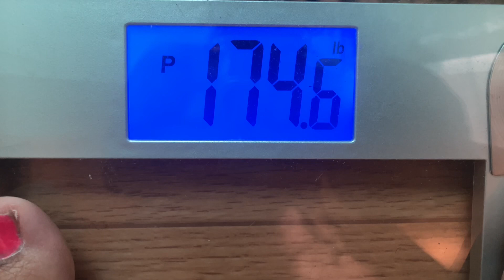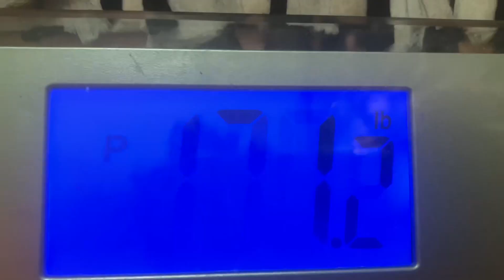what i lost eating Watermelon for 3 days!! 🍉🍉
Hey Hey!!! So me and my husband Marcus decided to go on a 72 Hour Watermelon Flush and I'm happy I did again! This is definitely not my first time eating watermelon and no other food for a specific amount of time (check out this video) 🔽🔽
2 Weeks Eating ONLY Watermelon

BUT this will definitely not be my last at doing any fruit like this. This is my favorite fruit so I had to try it.